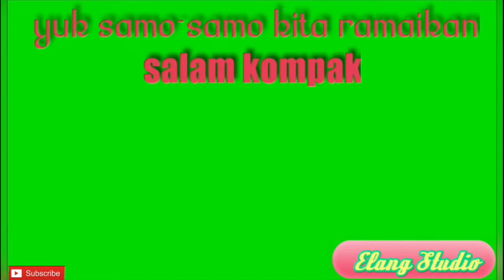Pemasangan Keramik || Tukang Abal-Abal || ElangStudio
Pemasangan keramik
Oleh tukang abal-abal
Mari tonton sampai habis biar tidak gagal faham